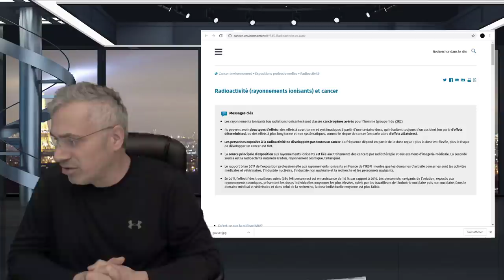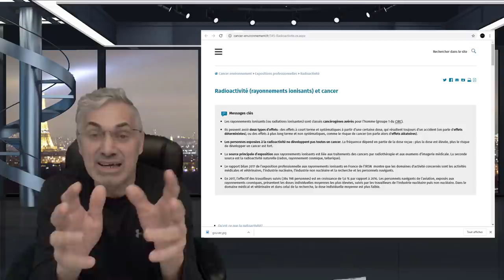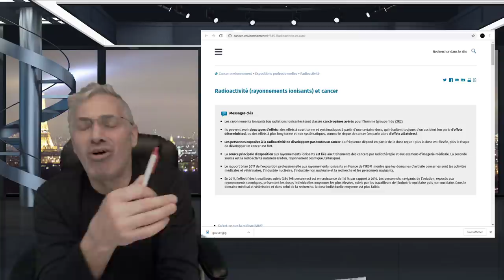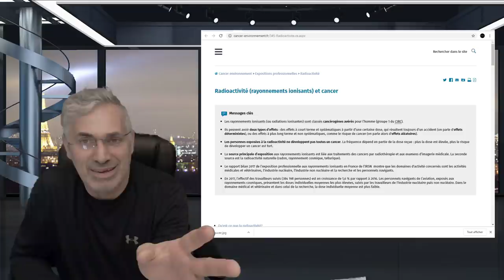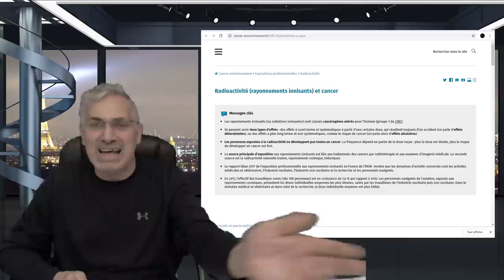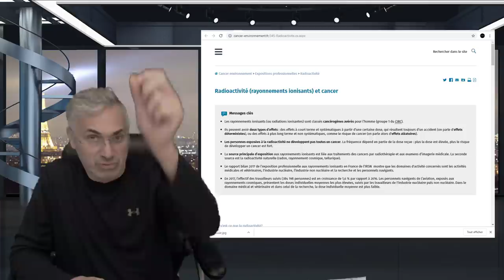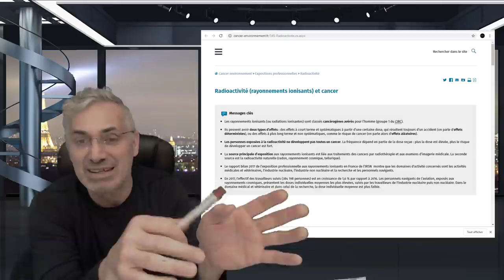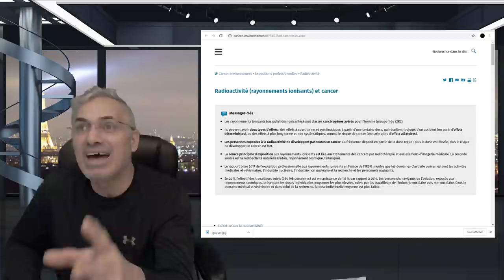VOUS NE POUVEZ PAS VOUS PERMETTRE DE RÂTER CETTE VIDÉO ET VOUS DEVEZ LA PARTAGER!